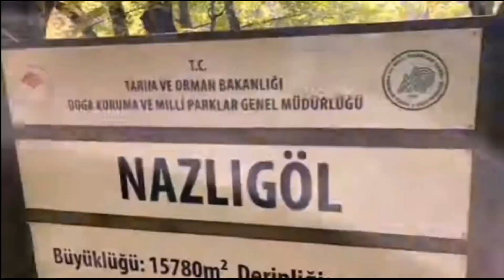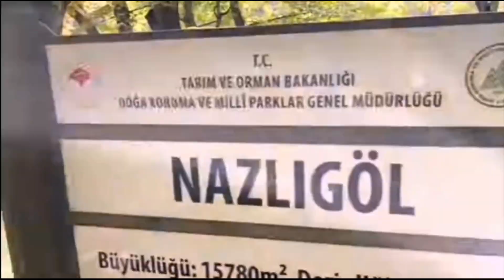"Gizemli Ormanlar ve Berrak Göller: Abant ve Yedigöller Macerası"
"Enchanting Forests and Crystal Clear Lakes: Abant and Yedigöller Adventure"
Merhaba arkadaşlar!
Bu videoda sizlere Türkiye'nin doğal güzellikleri arasında parlayan iki mücevher, Abant ve Yedigöller'i keşfetmeye davet ediyorum. Eşsiz göller, nefes kesen manzaralar ve huzur dolu atmosferiyle bu yerler, doğa severler için gerçek bir cennet. Videomuzda Abant ve Yedigöller'in gizemli atmosferini keşfedecek, gezi rotalarını inceleyecek ve bu muazzam doğa harikalarının keyfini birlikte çıkaracağız. Hazırsanız, başlayalım!

- Abant ve Yedigöller'in benzersiz doğal özellikleri
- Gezi rotaları ve keşif ipuçları
- Doğa ile iç içe unutulmaz anılar
- Tatil planlarınızı şekillendirecek öneriler

Yorumlarda bana Abant ve Yedigöller ile ilgili görüşlerinizi ve sorularınızı da iletebilirsiniz. Hep birlikte doğanın güzelliklerini keşfetmeye ne dersiniz?

Keyifli seyirler! 🌿🌲

Hello, friends!
In this video, I invite you to explore two jewels shining among Turkey's natural beauties, Abant and Yedigöller. With their unique lakes, breathtaking views, and serene atmosphere, these places are a true paradise for nature lovers. In this video, we'll discover the mysterious atmosphere of Abant and Yedigöller, explore travel routes, and enjoy the magnificence of these natural wonders together. If you're ready, let's get started!

🏞️ What You'll Find in Our Video:
- Unique natural features of Abant and Yedigöller
- Travel routes and exploration tips
- Unforgettable moments immersed in nature
- Recommendations to shape your holiday plans